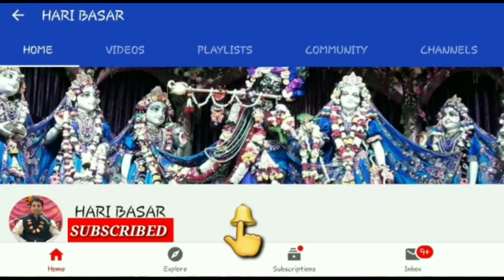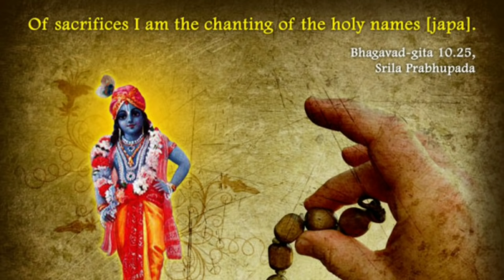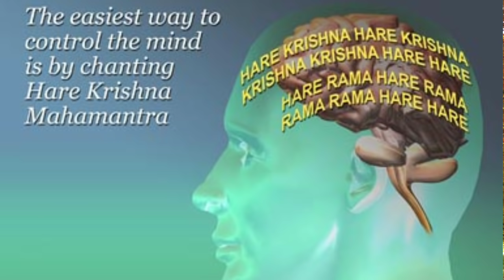জপ করার নিয়ম মালা জপ করার নিয়ম,হরিনাম জপ করার নিয়ম, মহামন্ত্র জপ,জপমালা, জপ করার পদ্ধতি, জপ করো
অনেকেই প্রশ্ন করেন জপমালায় হরে কৃষ্ণ মহামন্ত্র জপ কিভাবে করতে হয় এবং জপমালায় প্রত্যেকে জপ করতে পারেন কিনা, কখন এটি করা উচিত?কোন স্থানে করা উচিত? এই ভিডিওটিতে হরে কৃষ্ণ মহামন্ত্র জপ সঠিকভাবে করার জন্য সমস্ত কিছু আলোচনা করেছেন সুমিত্র কৃষ্ণ দাস।

*how to chant in beed

"Hari basar family " facebook গ্রুপে নিচের লিংক থেকে জয়েন করতে পারেন